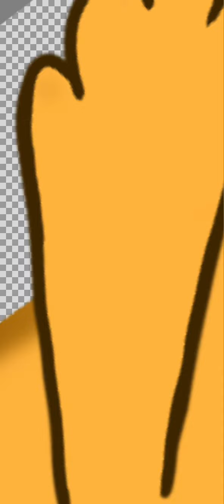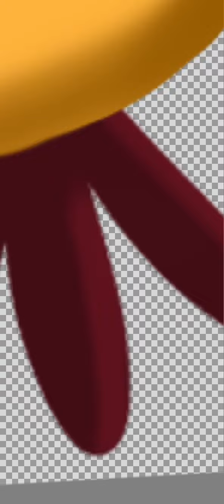Angry birds speed paint 🖍 Movie Bubbles